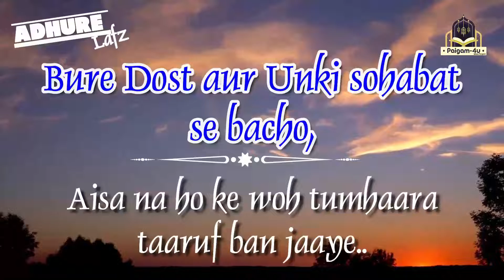#9 - Bure Dost ki Sohabat | Adhure Lafz | Short Clip | Paigam4u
Join & Share With All Friends and Family Mermbers.
Jazakallah.